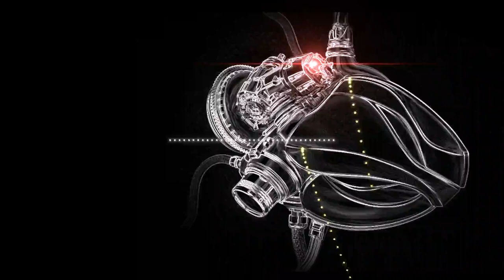拉菲爾天使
【17 直播】

17 直播零距離交友互動、17Video 多元精彩節目。各式特色直播主分享生活每一刻；

17Video，多元節目內容免費線上看

【熊貓TV】

【斗鱼TV】

【虎牙直播】